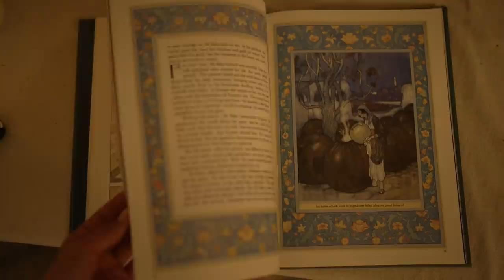Daily practices for healing and embodiment | grounded liberation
Daily embodiment practices for healing and liberation.These simple habits help me feel clear and light in my energy body.

Brenae Brown podcast with Sonya Renee Taylor author of "The Body is Not an Apology"

- TIMESTAMPS -
0:00-0:19 intro
0:19-1:42 what is embodiment?
1:42-3:58 movement medicine
3:58-8:41 breathwork for grounding
8:41-12:48 vocal toning for confidence
12:48-14:55 absorbing life force energy
14:55-17:37 books for embodiment
17:37-18:57 praying and channeling
18:57-19:22 outro